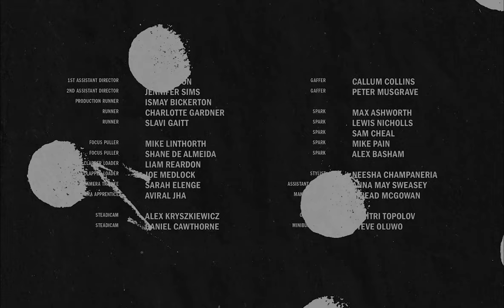Inside the Blind Iris | A cinematic dance film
Inside The Blind Iris is an experimental cinematic dance film exploring oppression and the absence of belonging.

Set in the main character’s confused state of mind, dancers appear as haunting spirits and memories, as he journeys in search of his own self.

Credits

Director – Douglas Bernardt
Artistic Director & Choreographer – Botis Seva

Dancers
Victoria Shulungu
Joshua Nash
Joshua Shanny – Wynter
Jordan Douglas
Hayleigh Sellors
Rory Clarke
Amanda Pefkou

Executive Producers – Hannah Bellil & Lee Griffiths
Producer – Shea Coleman
Production Manager – Thomas Bergmann
Dop – Harry Wheeler
Production Designer – Carolina Emiliozzi
Co-production Designer – Hugo Harris
Costume Designer – Neesha Champaneria
Editor – Lucas Moesch
Colourist – Osmar Junior
Graphic Design, Illustration & Animation – Daniel C.Ferro
Vfx Supervisor – Juliano Storchi
Composer – Torben Lars Sylvest

Sound Design – Pär Carlsson
Steadicam – Josh Brook
1st Assistant Director – Ben Burton
2nd Assistant Director – Jennifer Sims
Production Runner – Ismay Bickerton
Runner – Charlotte Gardner
Runner – Slavi Gaitt

Focus Puller – Mike Linthorth
Focus Puller – Shane De Almeida
Clapper Loader – Liam Reardon
Clapper Loader – Joe Medlock
Camera Trainee – Sarah Elenge
Camera Apprentice – Aviral Jha

Steadicam – Alex Kryszkiewicz
Steadicam – Daniel Cawthorne

Gaffer – Callum Collins
Gaffer – Peter Musgrave
Spark – Max Ashworth
Spark – Lewis Nicholls
Spark – Sam Cheal
Spark – Mike Pain
Spark – Alex Basham

Art Assistant – Daniel Lambert
Art Assistant – Frankie King
Art Assistant – Tasneem Elnayal
Construction – Jasper Levine

Assistant Stylist – Anna May Sweasey
Makeup Artist – Sinead Mcgowan

Camera Van – Dimitri Topolov
Mini Bus Driver – Steve Oluwo

BTS Photographer – Joël Cottrell

Edit House – Final Cut New York Edit
Assistant – Kaylin Smida

VFX – Dopo
VFX Producer – Jacquelini Lima
VFX Editor – Luan Luiz
3D Artist – Wes Sousa

VFX – Eldorado Studios
3D Artist – Eiti Sato
3D Artist – Mariana Carrozzino

Thanks To
Mama Mimi
Victoria Harris & Craig Game at Panavision London
Danny Hayward at Shl Cinelab Dopo
Ame Tarr at Location Partnership Lisa Jones at The Hub